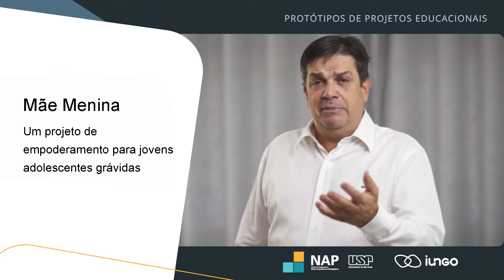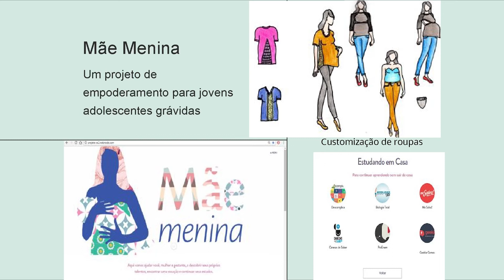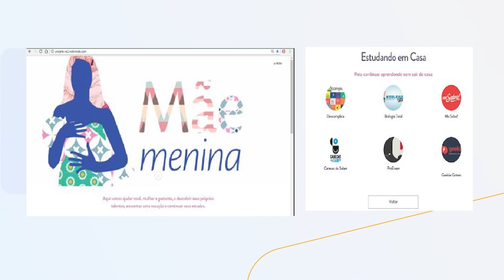Mãe-menina: empoderando adolescentes grávidas.